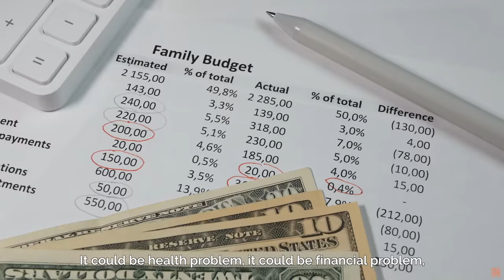Want Solutions To Your Problems? Watch This! | Gaur Gopal Das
Just like there’s no lock without a key, there’s always a solution to our problems. Problems and difficulties are inevitable but every such problem that seems like a deadlock has a key, has a way , has a path destined for it which will change that problem into happiness, that hurt into strength and those tears into a smile. Become stronger and make happiness happen. Let’s see what Gaur Gopal Das has more to say about our problems and it’s plausible solutions.